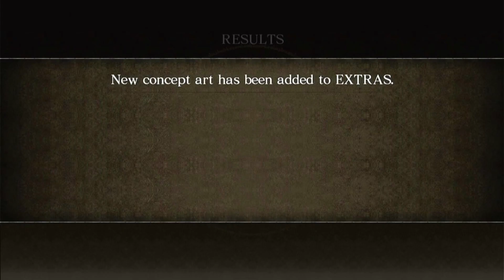Asura's Wrath episode 9 The Best Laid Plans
Full Play-trough of the game Asura's wrath for PS3 streaming from PlayStation Premium subscription on PS5